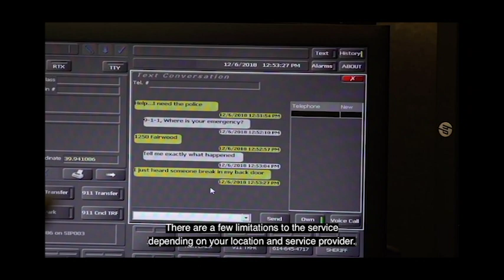Text to 911 Program in Franklin County Ohio 2019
On January 23, 2019, DeafPhoenix, Deaf Services Center, and Ohio School for the Deaf were in attendance for the “Text to 911” press conference.

Together for the Deaf community residents, we generated awareness by creating a video about this program that is available for Franklin County in Ohio.

text911.franklincountyohio.gov